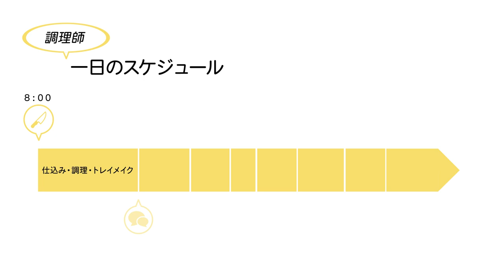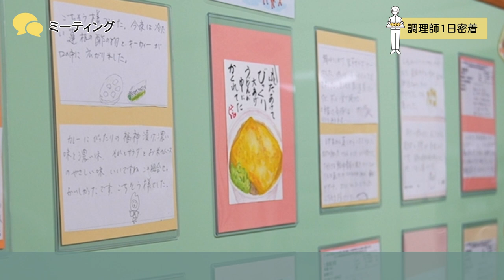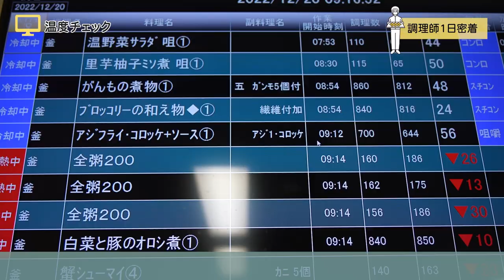藤田医科大学病院で働く職員に密着 ～一日密着 調理師～